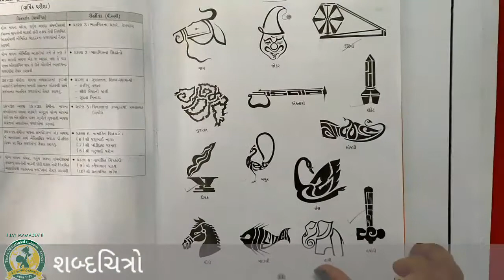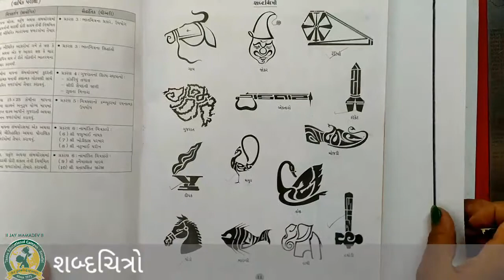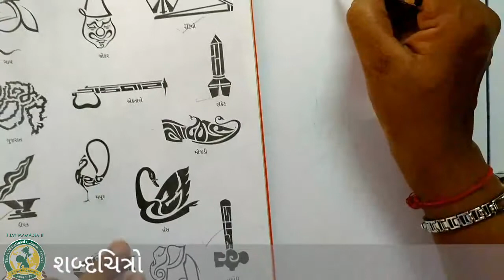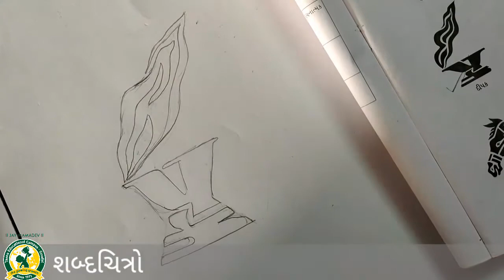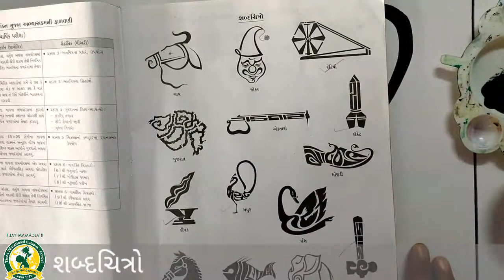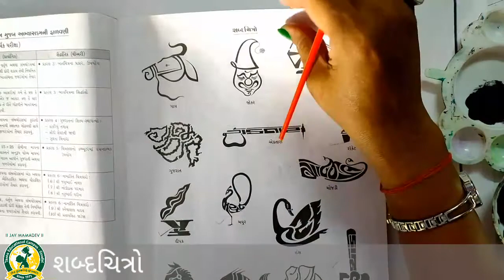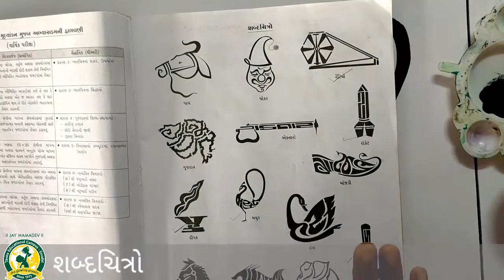ધોરણ - 9 વિષય:- ચિત્રકલા શબ્દચિત્રો તાસ - 1 (29-9-2020)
Drawing Activity

Music is not Owned by me. All song credits given in these video. This video is non-profitable, non-commercial and purely for dance and educational purposes only. We are just performed on this song.

Song name: Upbeat Background Music